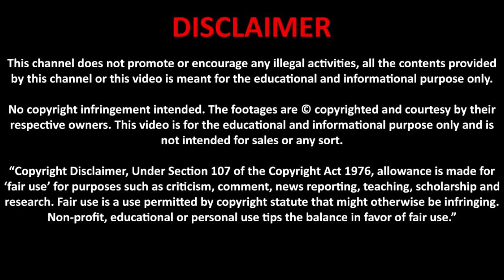Who Won The Kargil War- -The Untold Story of Kargil Hero Lalak Jan Shaheed - Pakistan Vs India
This video based on real story of lalak jaan shaheed who fgiht against india in kargil war.